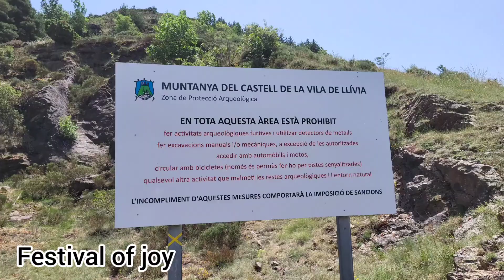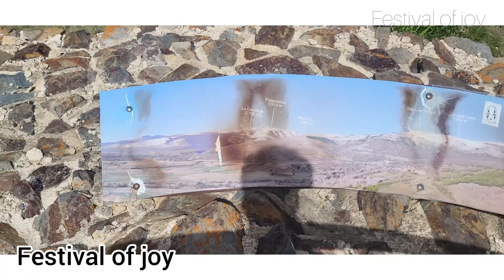llívia Spain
लिविया का छोटा सा गांव फ्रांस से घिरा हुआ है लेकिन सदियों से आधिकारिक तौर पर स्पेन का हिस्सा रहा है। फिर भी, लिविया के लोग न तो फ्रेंच और न ही स्पेनिश के रूप में पहचान करते हैं, लेकिन कैटलन ... और गर्व से ऐसा करते हैं।